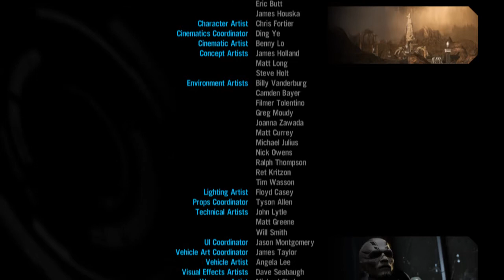Let's Play RF: Armageddon #28 (German/Deutsch) Finale!